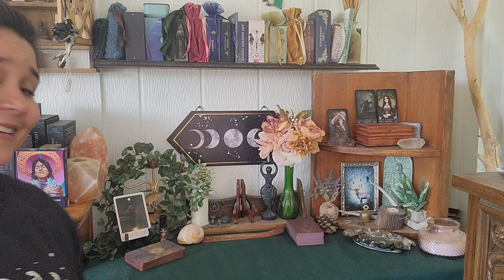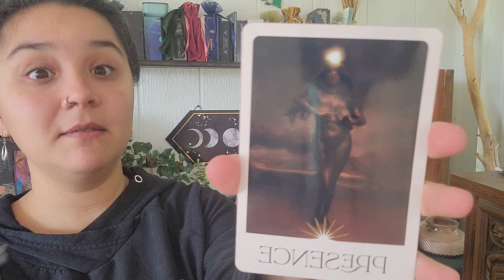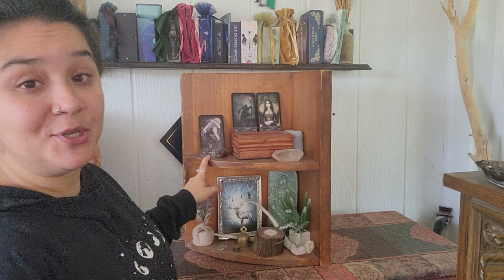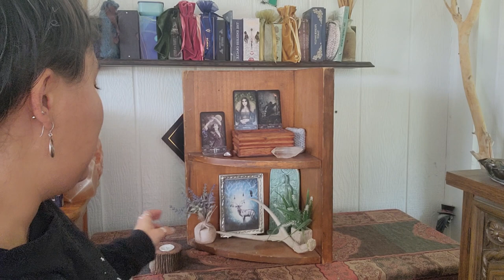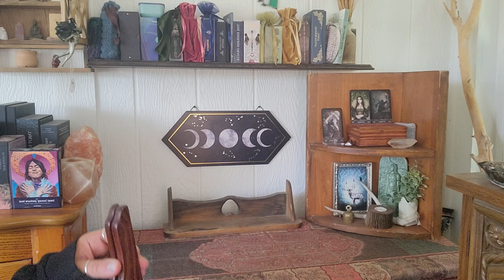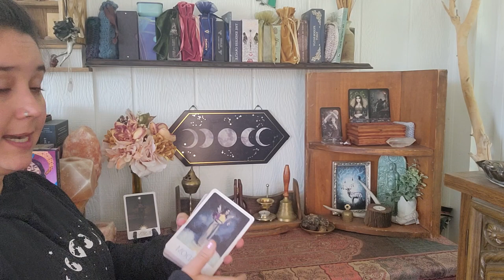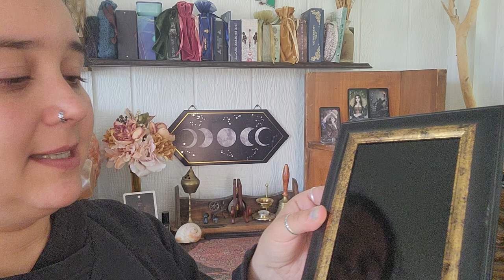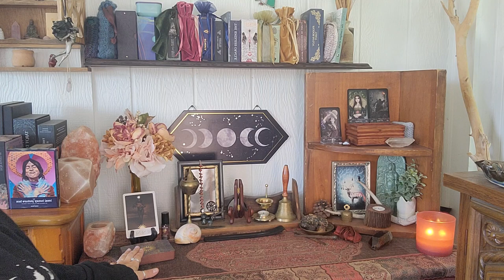Come Sit With Me While I Update My Altar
Amy Brewer-Davenport's website, who made the Lantern Guide Tarot and the deer print:

DeBaun Fine Ceramics, where I got the deer-man statue:

The loose incense burner: